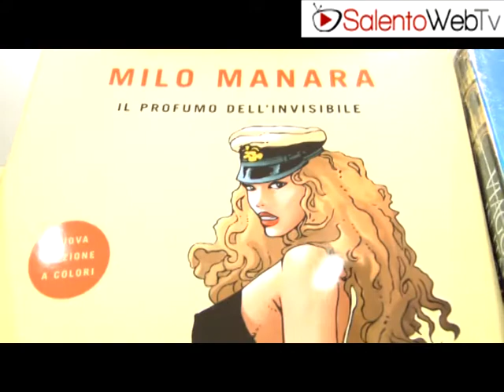Ultimi preparativi per la Città del Libro 2010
Ancora pochissime ore e la Città del Libro, edizione 2010, ritornerà a colorare le pagine della quotidianità campiota.
Quartiere Fieristico, Campi Salentina, la Puglia si trasferisce armi e bagagli nei padiglioni stracolmi di libri per festeggiare un appuntamento ormai consolidato nel fitto calendario regionale.
Allestimenti scenografici per puntare su un design all'avanguardia realizzato con economie minimaliste. Tinte forti e cangianti per arredare uno spazio già vivo.